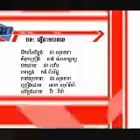Blue Diamond Karaoke vol2 #9